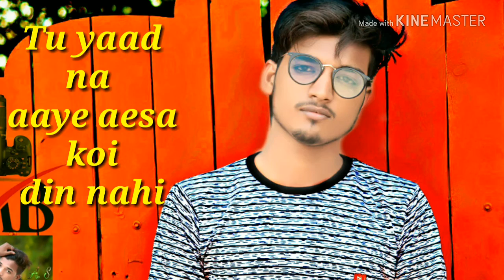New WhatsApp status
Hiiii 👍👍👍👍❤❤❤👌👌💓💓❤